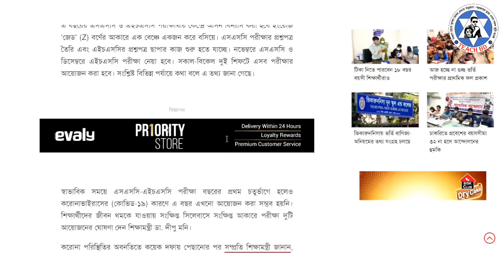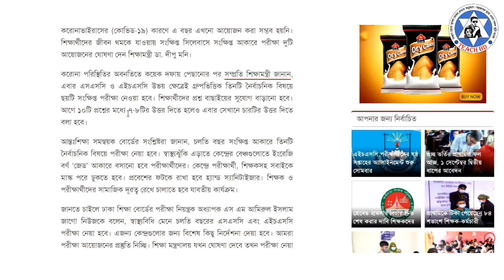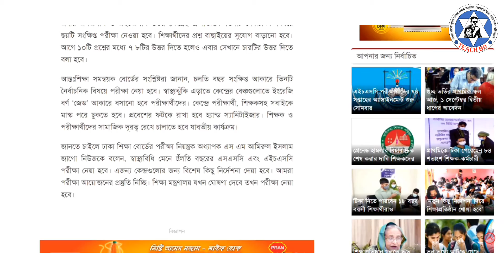জেড আকারে আসন বিন্যাস || ২ শিফটে SSC ও HSC 2021